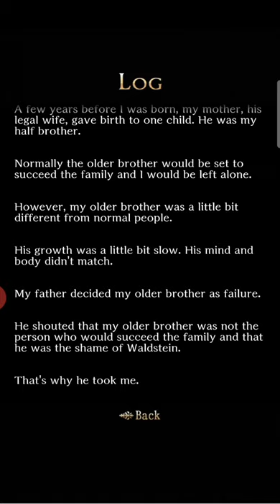REMINISCENCE | Chapter 11 The Caged Garden Cock Robin Game Walkthrough